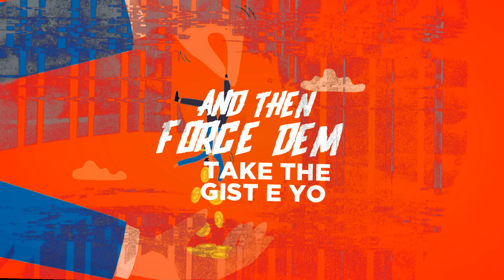ZeXzy - Government Feast (Official Lyric Video)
Government Feast by ZeXzy

A politically charged song about the Government and it's failures

Maple Grove Entertainment